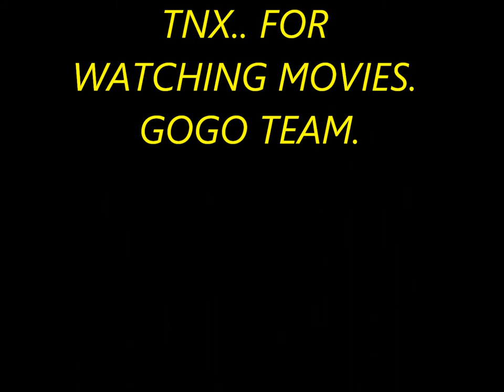My TEAM GLOBAL INTERGOLD.&.GOLD7 EXIT.PICTURE MOVIE'S